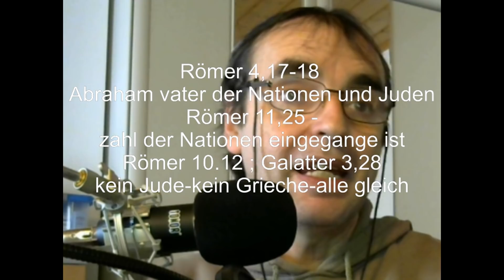die Entrückung naht, wacht auf